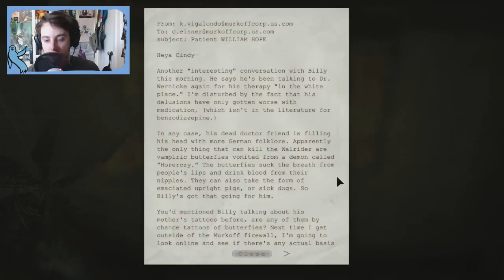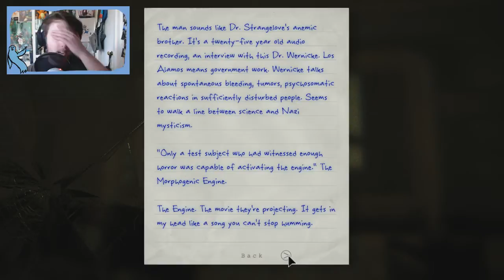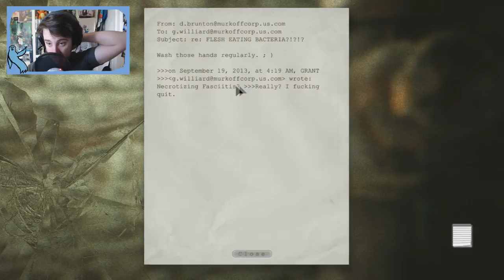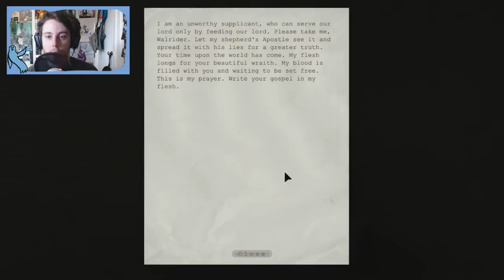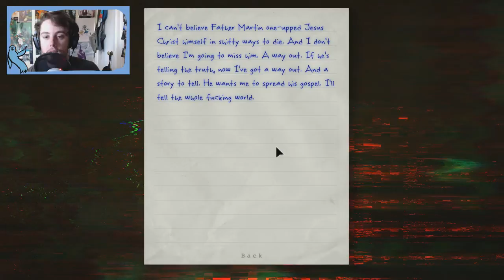Outlast: Spooky No-Mic - #8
So I was real good and deleted my mic recording. so I did a post-commentary! Hopefully I did good, cause it was ma first time *sex joke or something* Thanks for being great! :D ♥